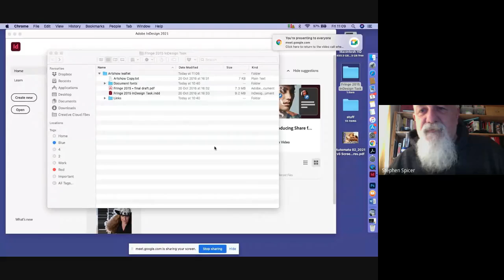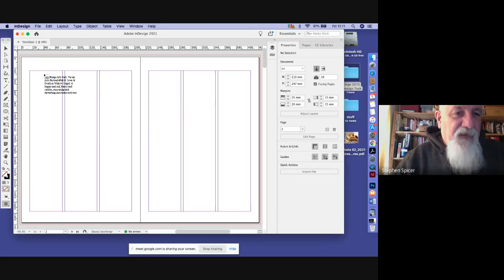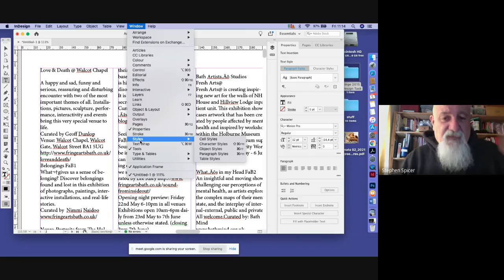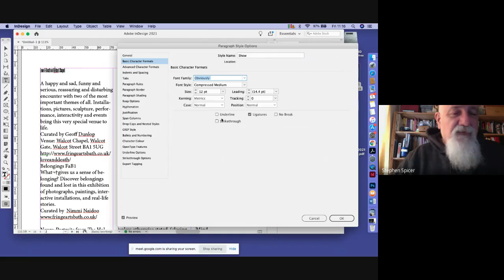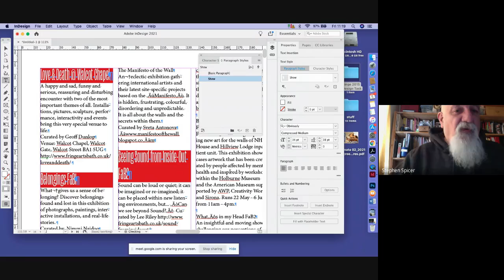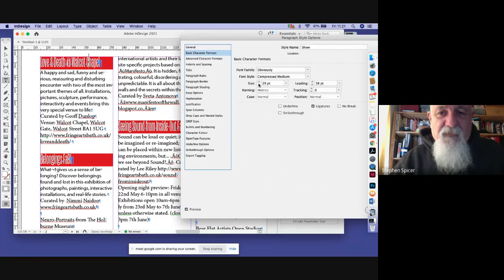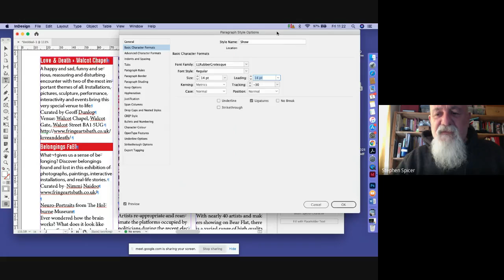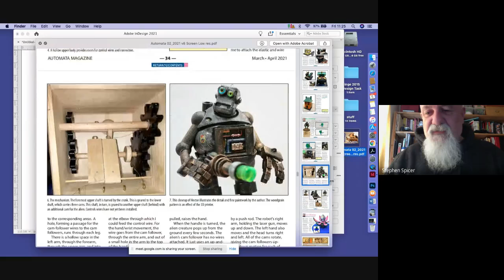Using Stylesheets Part One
Paragraph styles in InDesign